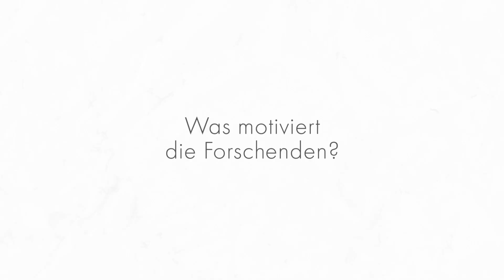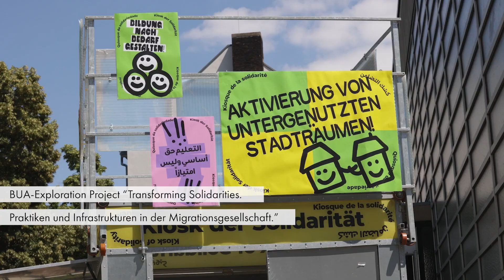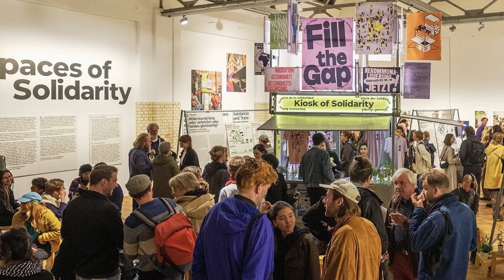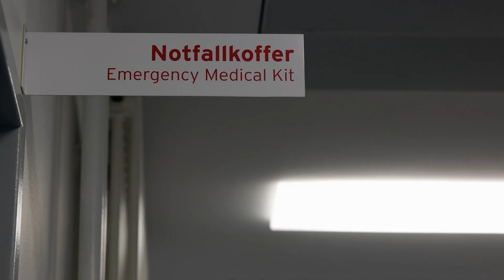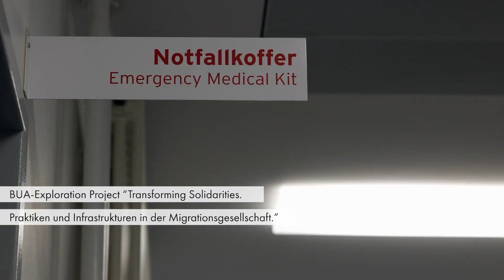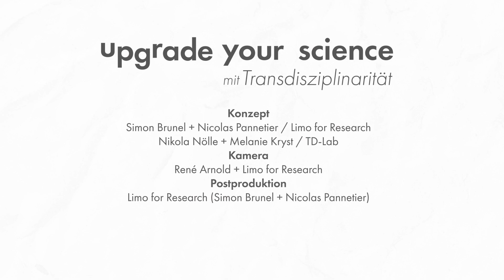Upgrade Your Science mit Transdisziplinarität #4 - Was motiviert die Forschenden?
Was motiviert Forschende und Praktiker*innen zur Transdisziplinarität? Dieses Video beleuchtet ihre Beweggründe, Herausforderungen und Lösungsansätze für neue Wege in der gemeinsamen Forschung mit der Gesellschaft.

In dieser Episode reflektieren die Wissenschaftlerinnen aus verschiedenen Projekten der Berlin University Alliance und ihre Praxispartner*innen, die wir in den vorherigen Videos vorgestellt haben, darüber, warum für sie Partizipation in der Wissenschaft zukunftsweisend ist.

Wie kann Wissenschaft dazu beitragen, gesellschaftliche Probleme zu lösen? Woher wissen Forschende, was auch aus Sicht von Menschen außerhalb der Wissenschaft wichtige Fragen sind – beispielsweise, wenn es um große Herausforderungen des Zusammenlebens geht, wie soziale Ungleichheit, Mobilität oder die Veränderungen durch den Klimawandel?

Wie Forschen in gesellschaftlicher Verantwortung und mit Partizipation der Gesellschaft klappen kann, ist eine Aufgabe des TD-Lab, das Labor für transdisziplinäre Forschung, der Berlin University Alliance. Die Alliance ist der Berliner Exzellenzverbund aus Humboldt Universität, Technische Universität und Freie Universität zusammen mit der Charité Universitätsmedizin.

Hier arbeiten Wissenschaftler*innen in verschiedenen Forschungsprojekten zusammen mit Personen aus der gesellschaftlichen Praxis. Sie bilden transdisziplinäre Forschungsgruppen, die zum Ziel haben, gemeinsam anwendbares Wissen zu entwickeln und damit zur Lösung von großen Herausforderungen beizutragen.

Mehr zum TD-Lab - dem Labor für transdisziplinäre Forschung der Berlin University Alliance - und zum Projekt gibt es hier:

Credits
Eine Produktion vom TD-Lab – Labor für transdisziplinäre Forschung der Berlin University Alliance.

Konzept
Limo for Research (Simon Brunel + Nicolas Pannetier)
TD Lab (Nikola Nölle + Melanie Kryst)

Kamera
René Arnold + Limo for Research

Musik
Captured Moment by One Wave